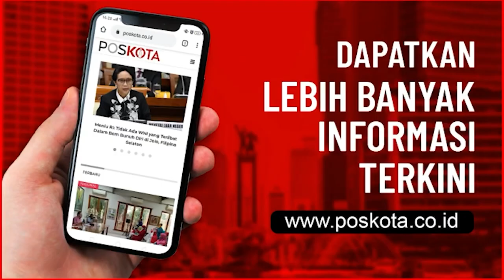PELAKU PENGANIAYAAN DI PASAR KENARI DITANGKAP POLISI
JAKARTA, POSKOTA.CO.ID - Kesal lantaran barang yang dibelinya tidak sesuai yang dijanjikan, pengunjung Pasar Kenari, Senen nekat membacok korbannya, Selasa (5/1/2021).

Akibatnya, lengan kiri korban, Sulaiman (38), yang merupakan pedagang alat-alat listrik di pasar tersebut putus.

Kapolres  Jakarta Pusat, Kombes Pol Heru Novianto mengatakan, pelaku , P (21), mengaku sebelumnya tertipu membeli kabel di tempat korban. Lantaran, barang yang dibelinya tidak sesuai seperti yang dijanjikan.

Selanjutnya, sambung Burhanuddin pelaku pun datang ke Pasar Kenari untuk mencari korban dan minta agar uangnya dikembalikan kembali. Pelaku yang telah naik pitam, langsung mengeluarkan golok dan menyebetkannya ke arah korban.